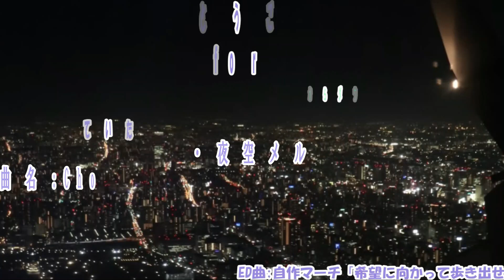(楽譜あり) 「Choco♡Melty」癒月ちょこ・夜空メル / オタクなサックス吹きが演奏してみた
アーティスト：メルキス
曲名：Choco♡Melty

・ファンティア楽譜公開プラン(月2曲以上の購入でオトクです）

・マウスピース：selmer S90 180
・リガチャー：wood stone gold plate
・リード：VANDOREN　V12 (銀箱3 1/2)
・マイク：audio technica PRO35